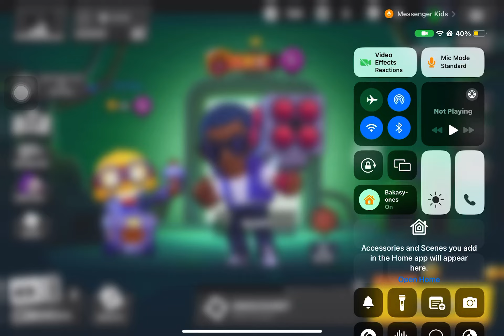brawl stars with a friend